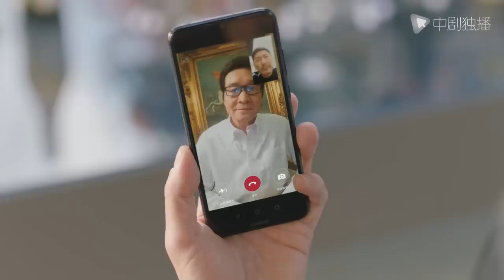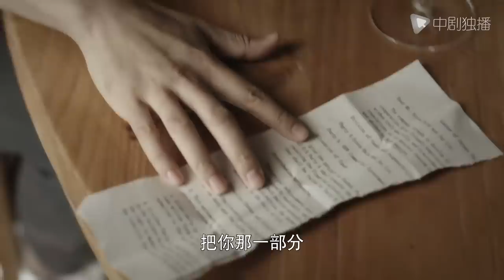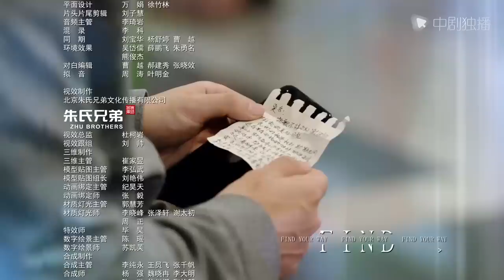简言的夏冬 49 大结局 | The Investigator 49 Final（朱亚文、万茜、张萌、袁文康 领衔主演）